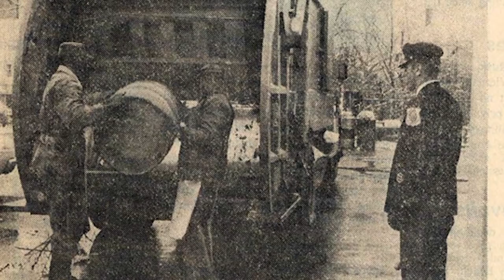1968-2013: The Struggle Continues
In 1968 sanitation workers made history in Memphis, Tennessee. Over a thousand workers went on strike to protest unfair wages, discrimination, and unsafe working conditions that took the lives of two of their own. Marching through the streets, they wore signs declaring "I Am a Man." In April, Dr. Martin Luther King, Jr. arrived to Memphis to support the workers and was assassinated after delivering his famous Mountaintop speech.

Conditions for sanitation workers in Memphis today are surprisingly similar to conditions in the 1960's. The city is threatening to privatize their jobs, workers are not earning a living wage, and working conditions are hazardous and unsafe.

In the midst of contract negotiations, the sanitation workers of Local 1733 continue the struggle for fairness and respect begun forty five years ago.